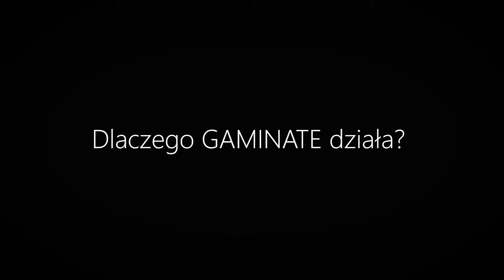Dlaczego Gaminate działa ?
Dlaczego Gaminate działa - jest to jedno z absolutnie kluczowych pytań, które zadało nam wielu naszych fanów.

Odpowiedzi udziela nasz Dyrektor R&D - Marcin Leśniak.

Fragment ten pochodzi z filmu: Wszystko co chciałbyś wiedzieć o Gaminate.